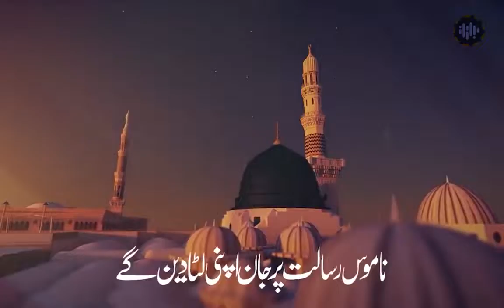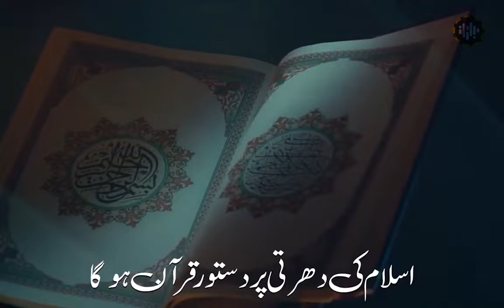SuperHit Kalam 2022 | Aaqa Sy Muhabat Hai, Dunya Ko Bata Dengy | Hafiz Mubashshirul Haq | Anasheed